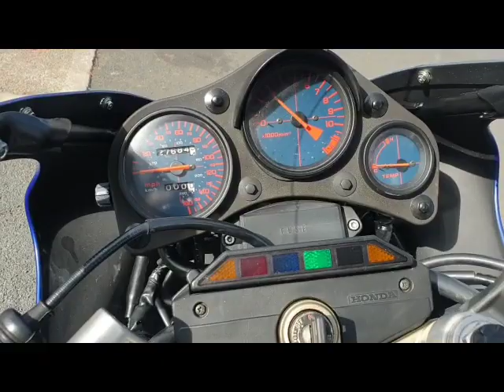Honda NS400R Rothmans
Honda NS400R Rothmans Running